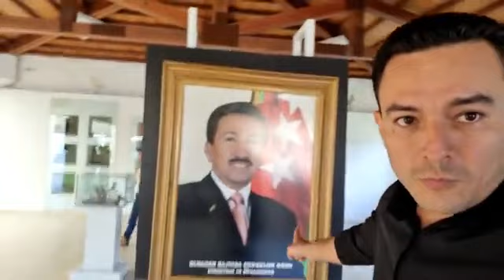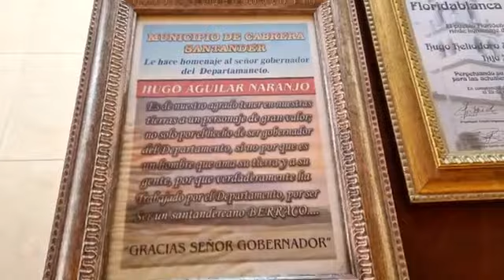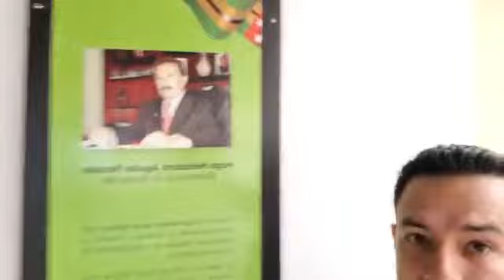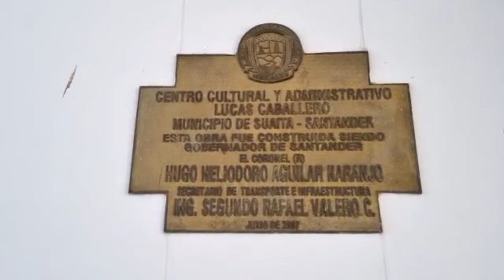El salón exclusivo para homenajear a los Parapoliticos en el Santander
El profe Ferley muestra lo más aberrante que ha visto en el departamento del Santander